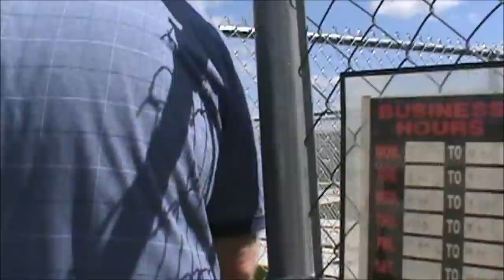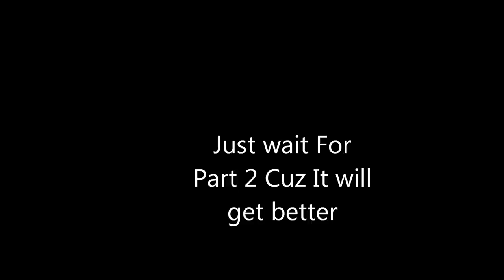Prt.1 Sheriff Called-I feel Threaten By Your Camera Wasco Shelter-1st Amendment Audit